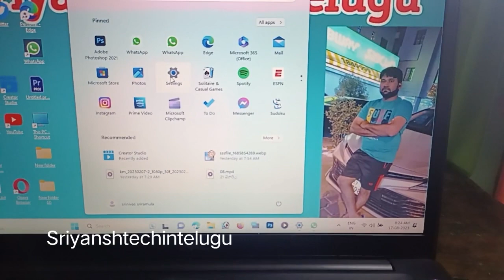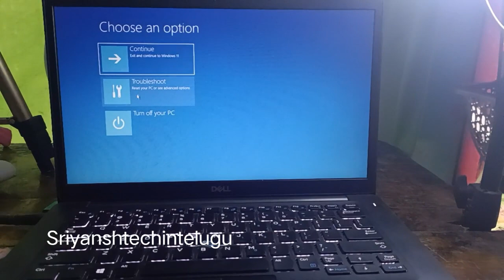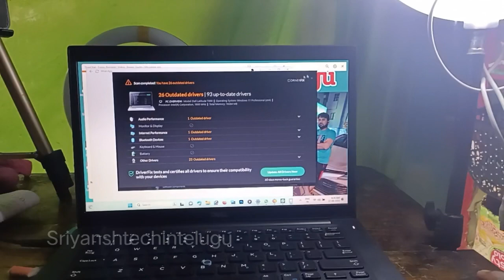Laptop Screen Auto moving Shaiking blinking Problem 100%Solution in Telugu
ప్లీజ్ సబ్స్క్రయిబ్ యువర్ ఛానల్ Sriyanshtechintelugu

Technology, Smartphone Reviews.Gadget Reviews, Tech videos, Tech. Technews

Welcome to Sriyanshtechintelugu - Telugu technology channel where you get to see tech l videos in Telugu language My ultimate Telugu people about latest technology don't forget to Subscribe to Sriyanshtechintelugu and follow me on social media!

My adress Address below...  india Telangana state Nirmal kaddem 504203